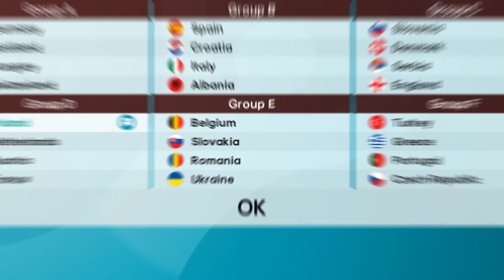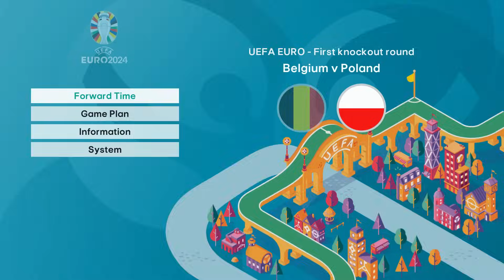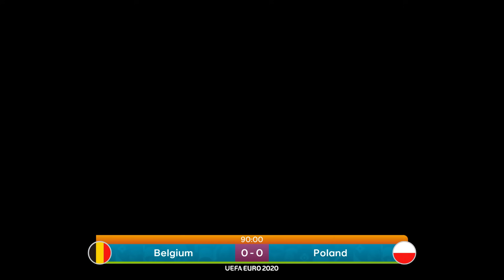EURO 2024, ale każdy mecz trwa MINUTĘ! - SP Football Life 2024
Nie wiadomo czy Polacy w ogóle zagrają na EURO, ale jeśli tak, to trafią do niesamowicie ciężkiej grupy. Dziś zagramy z Holandią, Austrią i Francją, ale każdy mecz będzie trwał tylko jedną minutę!

Materiał został nagrany w grze: SP Football Life 2024
Poradniki do gry i inne ciekawe rzeczy znajdziesz na Discordzie!